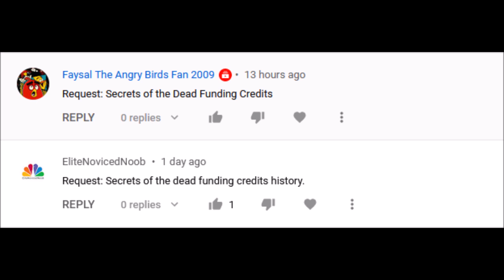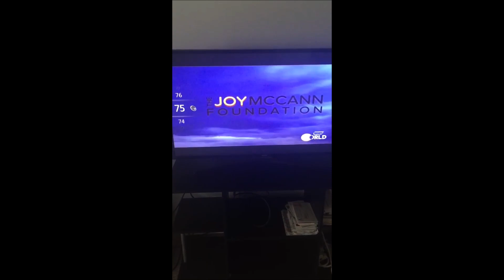Secrets of the Dead Funding Credits Compilation (2000-present)